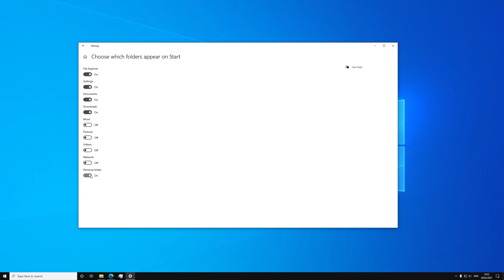How To Show/Hide Personal Folder In Start Menu Windows 10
How To Show Personal Folder In Start Menu Windows 10
How To Hide Personal Folder In Start Menu Windows 10